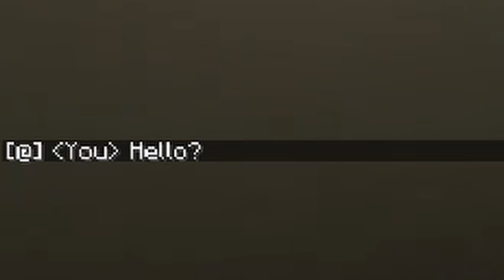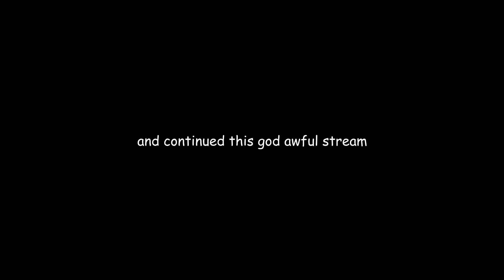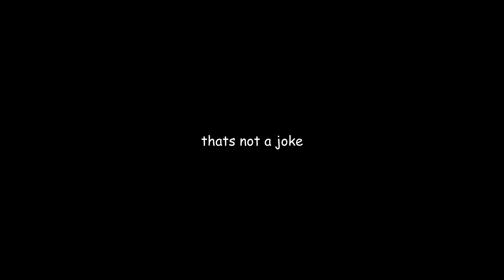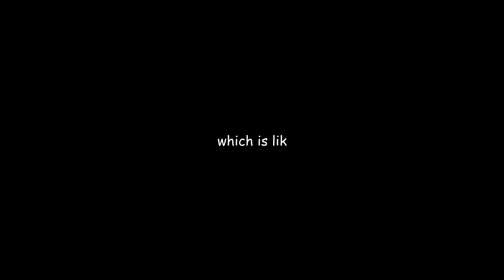Create Mod maps cause me mental PAIN (and more)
Today, theomonty plays some more create and immersive portals maps :)